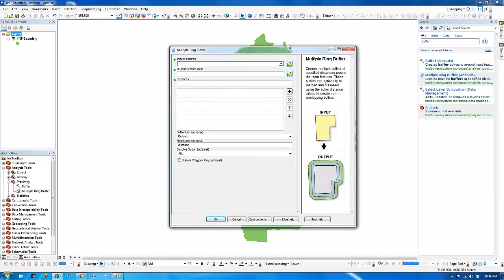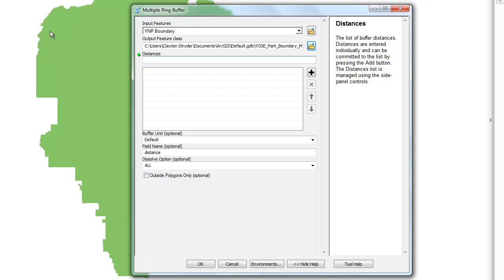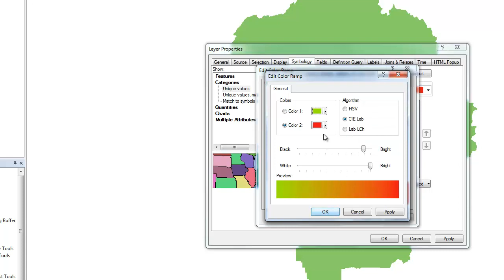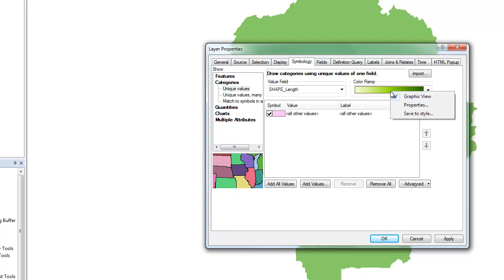Faded Boundary (Multiple Ring Buffer) ArcGIS 10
Using the Multiple Ring Buffer tool create a faded boundary for oceans, costal regions and much more.